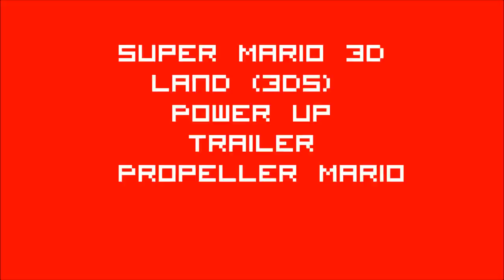Super Mario 3D Land (3DS) Power Up Trailer - Propeller Mario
Visitate Per Entrare Nel Mondo Nintendo (Wii , Ds , 3DS E WiiU)